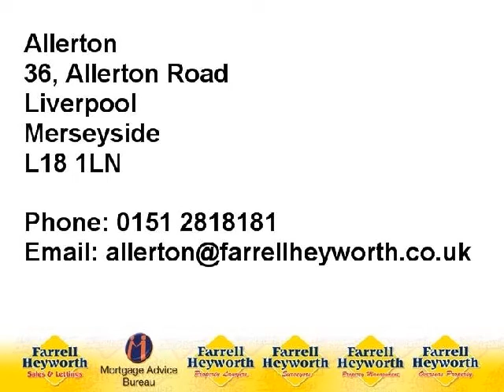L8 3SR Ullet Road 70438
Two Bedroom First Floor Apartment
Lounge & Modern Fitted Kitchen
En-Suite Shower Room To Master Bedroom